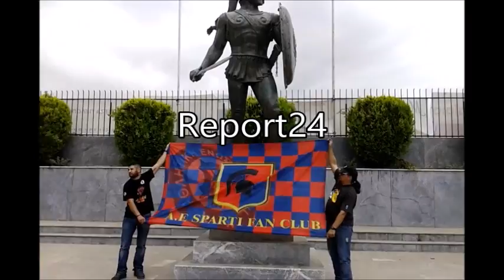Report24 Φίλαθλοι Σπάρτης Αναχώρηση